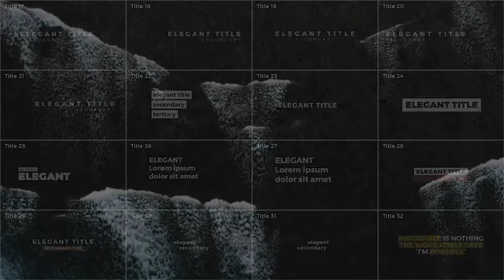Elegant Titles After Effects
Create amazing titles for your videos in seconds!

This pack includes 50 titles with a cinematographic style that’s perfect for documentaries, film, travel and advertising videos.

All of the titles are fully customisable! You can change the font, style, tracking and color, with just a few clicks.

Inside you will find a folder with all 50 .mogrt files for Adobe Premiere Pro, and all the documentation you need to start creating your titles right away. You will also find an After Effects project file, to edit your titles like a Pro.

We are very proud of this product and we know it will help every editor and motion graphics artist with their videos. We really appreciate everyone who decides to chooses this pack!